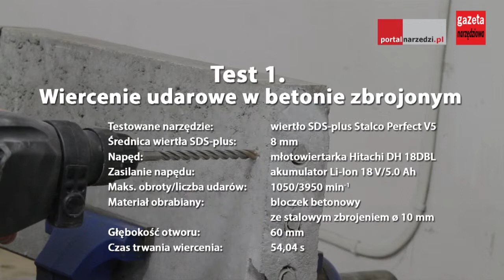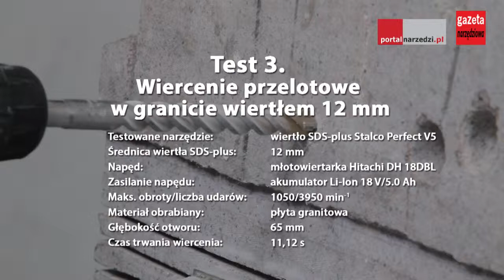Test wierteł Stalco Perfect V5 | Realbud.com